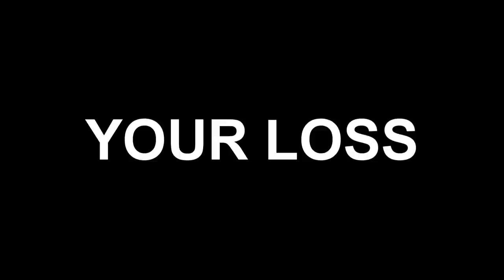ArmA 3 - Everon -Trailer ( Coming Soon )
Hello everyone! This mission is an open world takeover mission where you have the choice of how you can take back the island from the hands of the militias. Leading a group of the Swedish armed forces, using different tactics and different cars, gadgets, helicopters and more, all in your hands, but be careful, the enemy is heavily armed and well trained, use the assets available for you carefully, don't let us down.

(Coming Soon)

Epic Music from:

Jeff MacDonald - Smells Like Freedom
Louder Productions - Hawkeye and Schmidt

Feel like donating? thanks!

You can use that link to buy games much cheaper! using the link will also help and support me! please, if you ever want to buy any games, use that link!

Amazing WarZ videos, great PVP!

DayZ and WarZ videos, Epic entertainment!

Top 5 Plays and Funny shiz!

PC Specs:
I7 3930k @ 4.25Ghz
2x 7970 3GB Core Edition
16 GB Corsair Vengeance @ 1666Mhz
Asus ROG Extreme IV